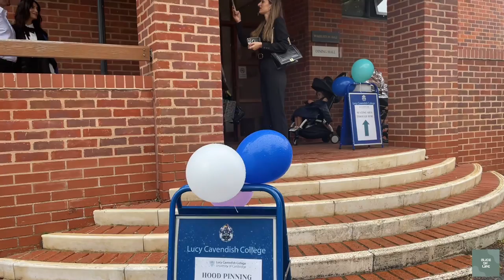Cambridge University Graduation Vlog 🎓 | Bhutanese Student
Hi all,

I have successfully completed my MPhil from Cambridge and I am oblivious of what to do next. I have compiled the videos that I captured during the graduation ceremony to give you the glimpse of typical Cambridge Graduation Ceremony. Hope you will enjoy!

Music Credit

Dochula-Dedrik & Tshewang
CapCut Inbuilt Music

With love,
Pema